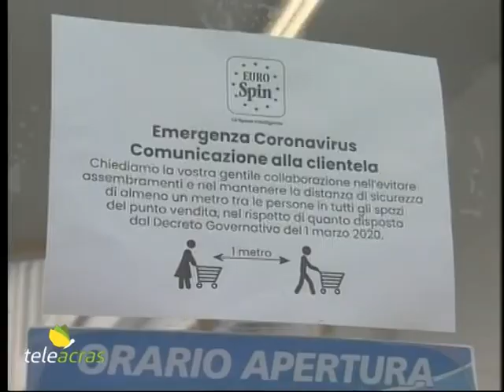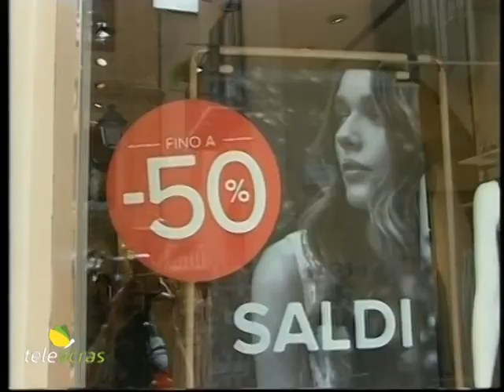Teleacras - I saldi in Sicilia dal primo luglio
I saldi in Sicilia dal primo luglio. Accordo tra governo e associazioni di categoria. L'assessore regionale Turano: "Riattivare il circolo virtuoso per aiutare l'economia".

L’emergenza Coronavirus ha stravolto ogni ambito della nostra vita e anche le modalità di fare shopping. Dall’inizio della pandemia gli acquisti online sono aumentati dell’80%. Con il ritorno alla normalità, dopo l’apertura dei negozi nella Fase 2, è stato programmato anche l’inizio dei saldi estivi. In Sicilia partiranno già dal prossimo primo luglio, a differenza del resto d’Italia, che partirà dal primo di agosto. Posticipare i saldi ad agosto è una scelta per consentire ai negozianti di recuperare le vendite a prezzo pieno mancate a causa del lockdown. La Regione Siciliana scegliendo la data del primo luglio si discosta dall'indirizzo comune approvato dalla Conferenza delle Regioni. La decisione è stata presa dall'assessore regionale alle Attività produttive Mimmo Turano dopo un confronto con le associazioni di categoria. "La data del primo luglio - spiega l'assessore - è il frutto di un'attenta valutazione fatta con le associazioni del mondo del commercio delle specifiche esigenze del nostro territorio. Lo scopo è di riattivare il circolo virtuoso dei consumi prima che i siciliani vadano in vacanza e di sfruttare l'arrivo dei turisti nel mese di luglio".
La Sicilia non è la sola ad aver scelto questa data, anche nel Lazio saldi “liberi” dal primo luglio. Turano dichiara - “noi manteniamo la data che avevamo indicato prima dell'emergenza Covid-19 perché riteniamo sia urgente far ripartire i consumi ma anche evitare il caos dei maxi-sconti prima dei saldi estivi". Saranno saldi estivi in sicurezza - dice l'assessorato – i commercianti dovranno rispettare tutte le norme: distanziamento sociale e uso dei dispositivi di sicurezza. "Abbiamo scelto di dare più tempo per i saldi estivi per diluire le presenze ed evitare i cosiddetti black friday e gli assembramenti che questi notoriamente determinano" conclude Turano.